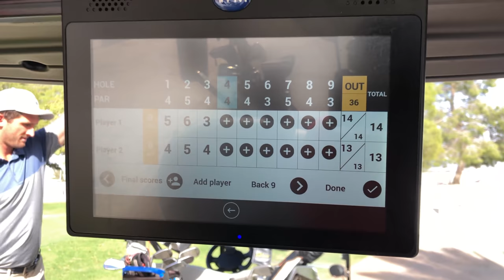Golf Match in Las Vegas 2 v 2 |Episode 3| Derek Carr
We are at Valley High Golf Course in Las Vegas! Here with THE Hunter Renfrow, Nate Peterman, and my golf teammate Brandon Jones. This will be a healthy matchup!

Check out the new stadium in the background...can't wait to play the first home game there! LET'S GO!